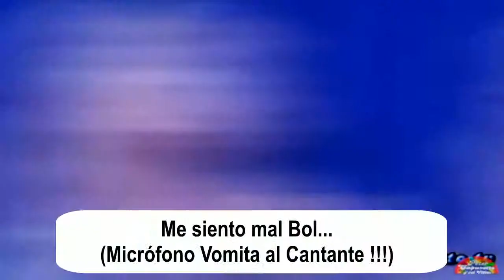La Venganza Del Micrófono (Muerde & Vomita al Cantante) (Poli Polyana)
Mi Reedición 2019 Con Subtítulos del creativo/imaginario de  Venganza de un micrófono que cansado que lo revoleen a pesar de que el "aparato" le expresa su malestar "ante el maltrato" del cantante psicópata que se deleita en seguir revoleándolo, DECIDE TOMAR MEDIDAS DRÁSTICAS CONTRA EL ARTISTA Poli Polyana.